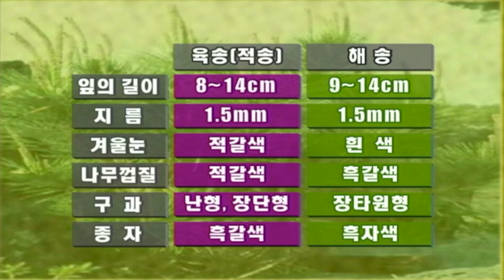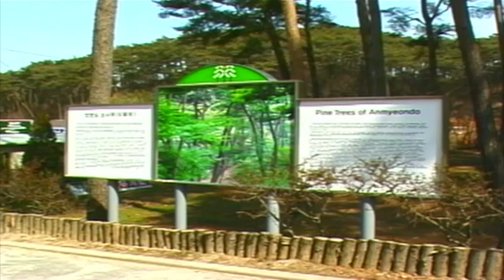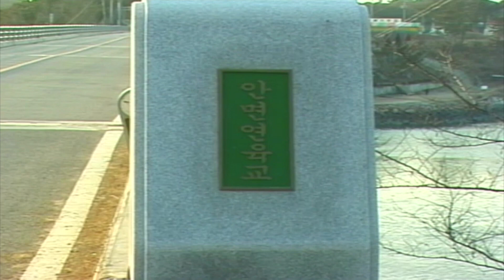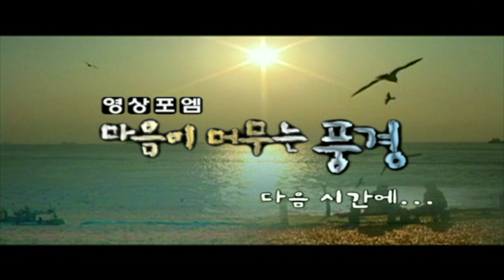안면도의 높이 솟은 소나무 (안면도 자연휴양림, 일호저수지, 연육교)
3면이 바다로 이루어져 있어 여름철 해수욕장 여행지로
많이 찾는 곳 '안면도' 그렇지만 육지 속 자연도 아름답다고 합니다.
소나무가 우거져 있고 다양한 이야기가가 있는
안면도와 소나무에 대해 보도록 하겠습니다.